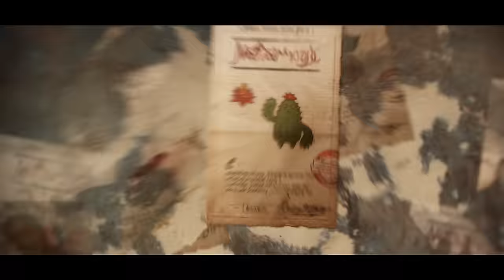FINAL FANTASY XII THE ZODIAC AGE - Launch Trailer | PS4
Enter an Era of War. Fight for Freedom. Embark on Adventure.

Experience FINAL FANTASY XII like never before with enhanced high-definition graphics and the Zodiac Job System, allowing players to pick two of 12 jobs in a character progression system first introduced in the Japan-only release, FINAL FANTASY XII International Zodiac System. The title will also feature a remastered soundtrack, 7.1-surround sound, speed mode, an auto-save feature, faster loading times, new Trial Mode and more.

FINAL FANTASY XII THE ZODIAC AGE improves upon the classic FINAL FANTASY® XII, now more beautiful and easier to play than ever. The high-definition remaster introduces several modern advancements, including reconstructed battle design and a revamped job system.

Available July 11, 2017 on PlayStation®4.

Follow us for more updates on FINAL FANTASY XII THE ZODIAC AGE

THE ZODIAC AGE is a registered trademark or trademark of Square Enix Co., Ltd.
FINAL FANTASY, SQUARE ENIX and the SQUARE ENIX logo are registered trademarks or trademarks of Square Enix Holdings Co., Ltd.